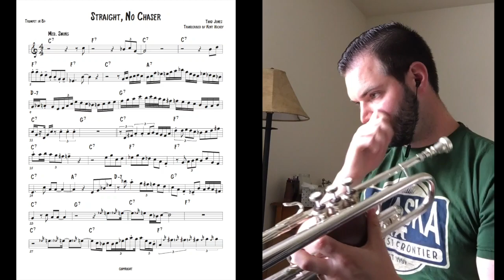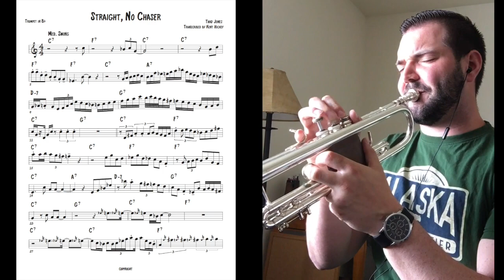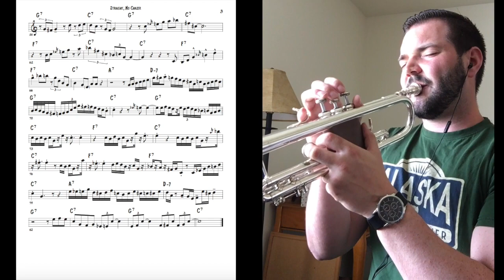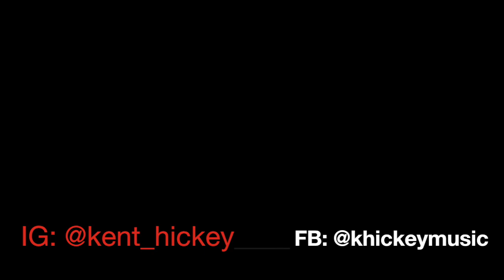Straight, No Chaser Transcription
My transcription of Thad Jones' solo on Straight, No Chaser from "5 By Monk By 5."